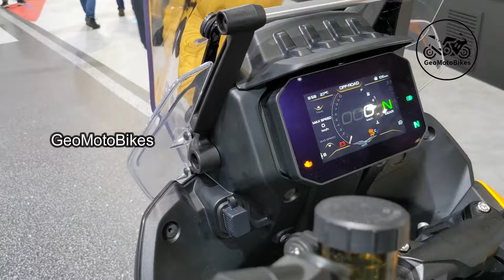Best 10 High-Dollar Adventure Bikes That Are Worth Every Penny 2024-2025.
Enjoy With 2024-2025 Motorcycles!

Moto Guzzi Stelvio,
Honda CRF1100L Adventure Sports ES,
BMW R 1300 GS Adventure,
Zero DSR/X Black Forest,
KTM 1290 Super Adventure R,
MV Agusta LXP Orioli,
Triumph Tiger 1200 Rally Pro,
Ducati DesetX Rally,
Harley Davidson Pan America,
Ducati Multistrada V4 Rally,

videos with great pleasure.❤️❤️❤️🔥🔥🔥👍👍👍